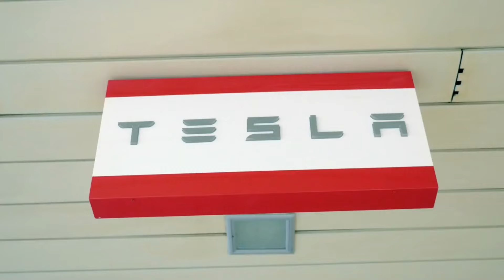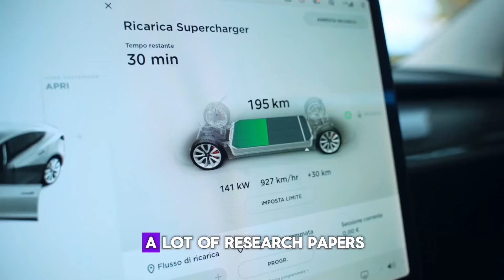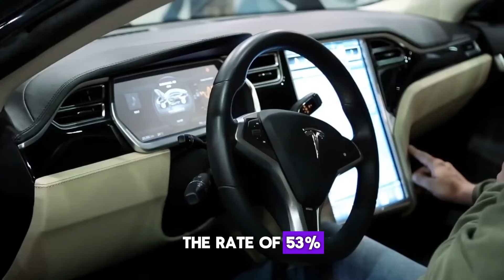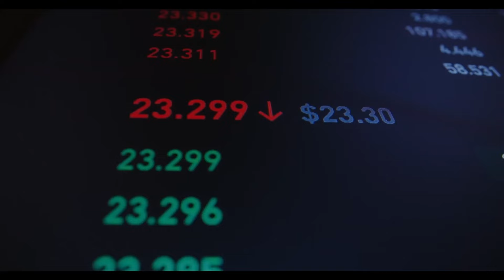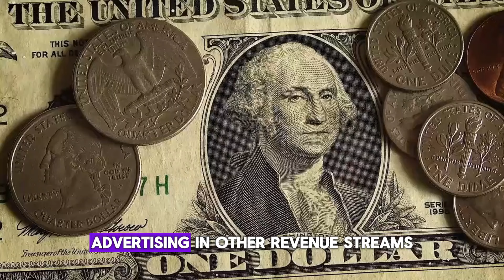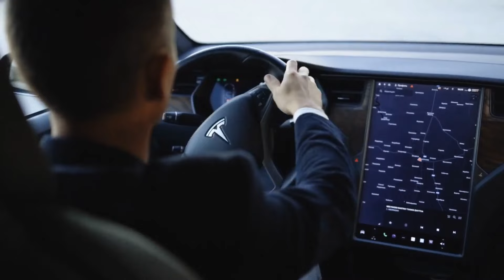This Is How Long Tesla Stock Will Keep Crashing